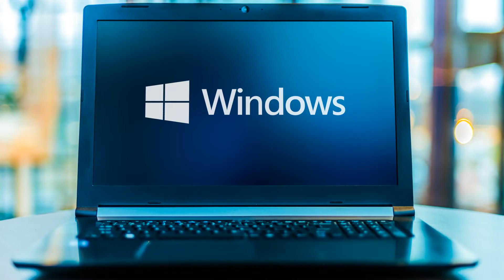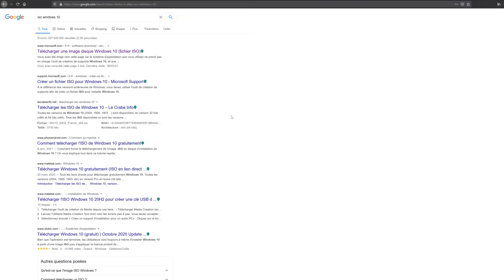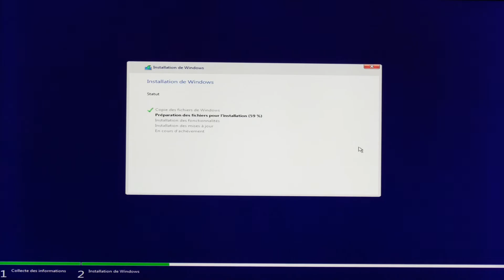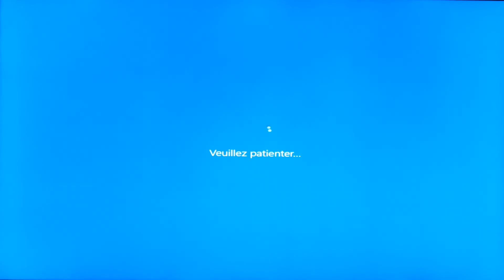Changer son SSD M.2 NVMe et Installer WINDOWS 10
0:00 Explication SSD M.2
1:51 Créer une Clé Bootable avec l'ISO Windows 10
2:48 Les Composants d'un PC
4:27 Changement du disque SSD m.2
5:58 Installation de Windows 10
6:24 SSD non reconnu, MAJ BIOS
7:22 Conclusion

Salut,
Voici un tuto pour changer proprement son SSD M.2 et réinstaller Windows 10.

Lien vers le SSD M.2 utilisé:
WD SN750 NVMe 500Go
WD SN750 NVMe 1To
WD SN750 NVMe 2To